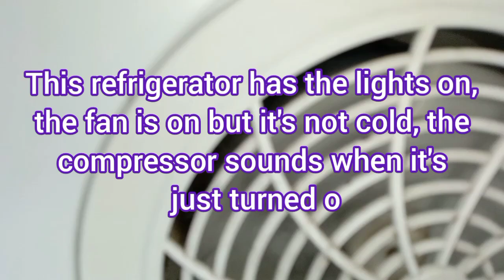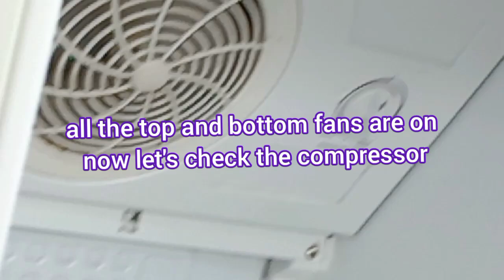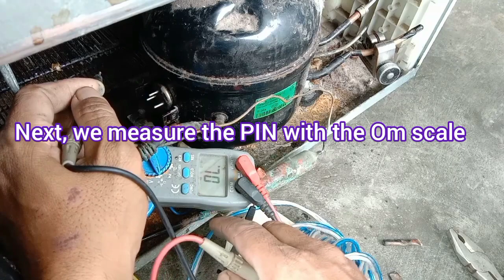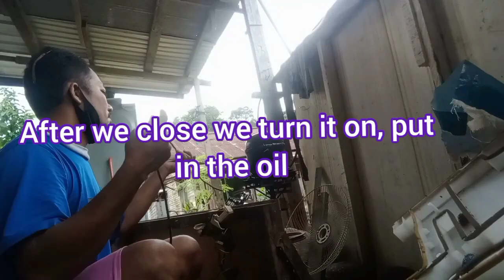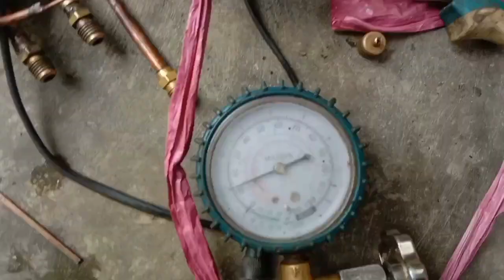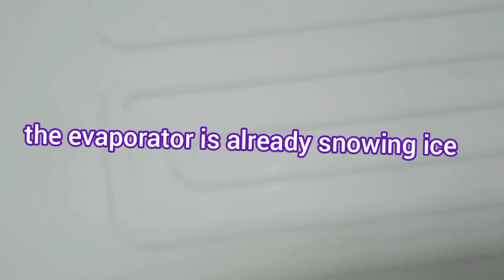how to turn on a dead refrigerator compressor